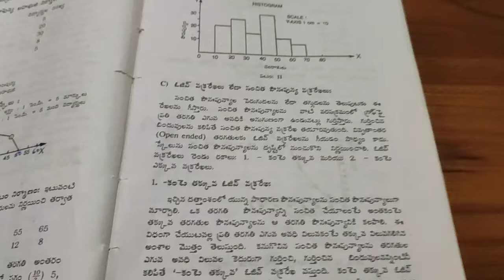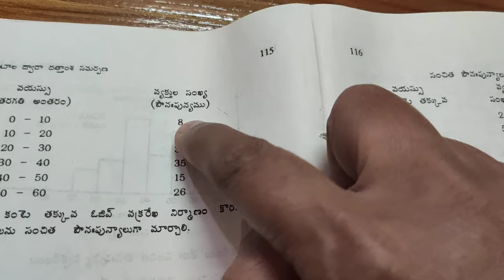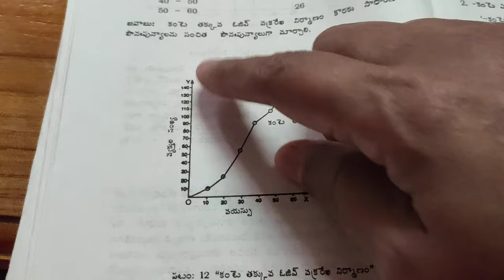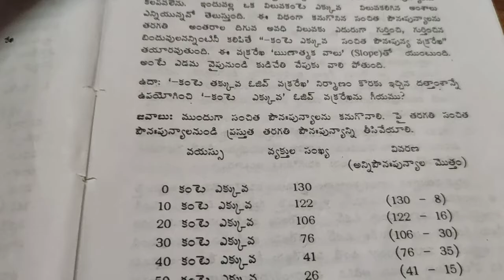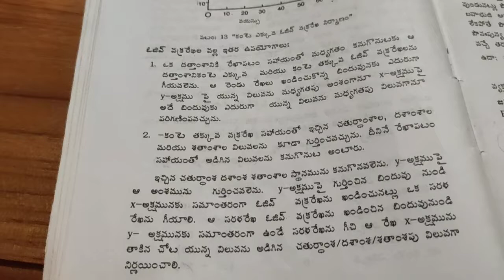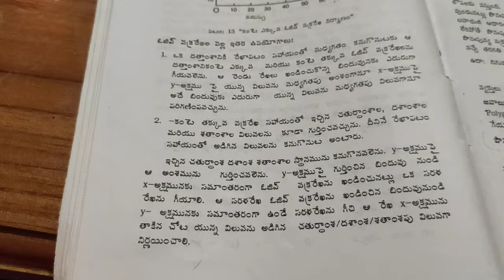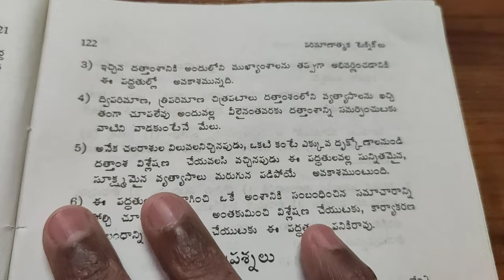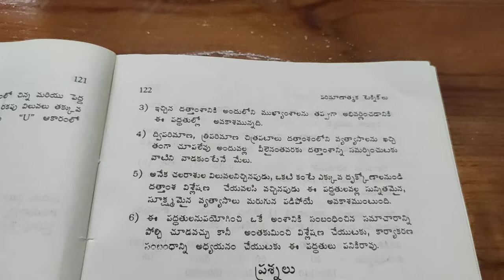Black Board Lessons Business Statistics- O give Curves- Part-2-Telugu Medium Video 55